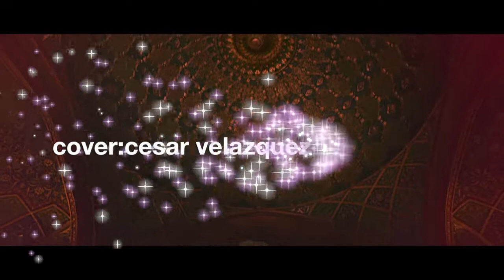Major Lazer & DJ Snake - Lean On (cover sax)cesar velazquez saxofonista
musica en sax para eventos